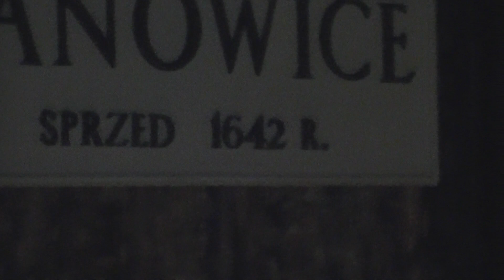The Wieliczka Salt Mine, located in the town of Wieliczka, Poland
The Wieliczka Salt Mine, located in the town of Wieliczka in southern Poland